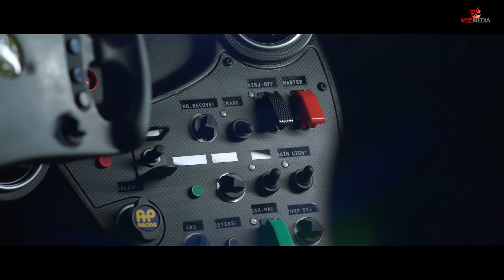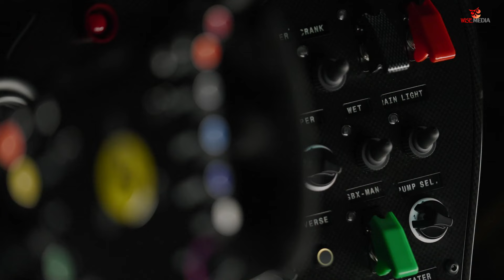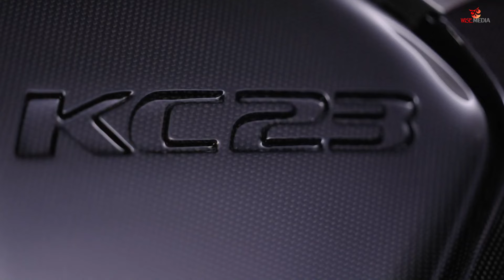Ferrari KC23 Based on Ferrari's most successful track cars ever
One Off Ferrari's latest track car, the KC23, is based on Ferrari's most successful track cars ever. This fast, sleek track car is perfect for racing enthusiasts and Ferrari fans alike. Watch as we take this amazing car for a spin in the heart of Daytona.

If you're a fan of Ferrari cars, then you need to check out the One Off Ferrari KC23! This track car is unbelievably fast and sleek, perfect for racing enthusiasts and Ferrari fans alike. Watch as we take this amazing car for a spin in the heart of Daytona.
The KC23, which is derived from the 488 GT3 Evo 2020, features a complete overhaul of its exterior lines.

 It has emerged as one of Ferrari's most successful track cars ever, boasting an impressive record of over 530 race victories and 119 championships. This makes it an ideal foundation for a customized track car. Unlike the competitive-focused 488 GT3, the KC23 is specifically designed for non-competitive purposes, providing greater flexibility in its design. While no specific power figures are mentioned, one can expect the output to at least match the 591 horsepower of the race car, if not surpass it due to the absence of racing restrictions.